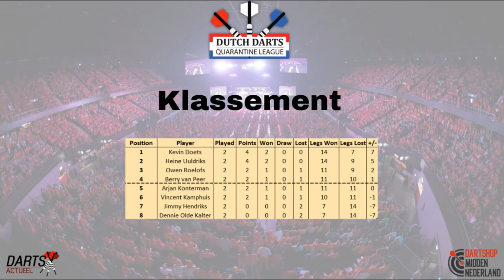HIGHLIGHTS | Dutch Darts Quarantine League Week 2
0:00 - Intro
0:10 - 107-finish Berry van Peer
0:20 - 94-finish Vincent Kamphuis
0:40 - Twee keer 180 Berry van Peer in een 13-darter
1:21 - Matchdarts Berry van Peer
1:31 - 120-finish Owen Roelofs
1:40 - 11-darter Owen Roelofs
2:10 - 80-finish Owen Roelofs
2:29 - Matchdarts Owen Roelofs
2:38 - 86-finish Kevin Doets
2:51 - 108-finish Kevin Doets
3:00 - 14-darter Dennie Olde Kalter
3:10 - 158-finish Kevin Doets voor de wedstrijd
3:26 - Zes perfecte darts Heine Uuldriks
4:18 - 106-finish Heine Uuldriks
4:31 - 122-finish Heine Uuldriks
4:51 - Matchdarts Heine Uuldriks
5:06 - Klassement na week 2
5:21 - Programma voor week 3